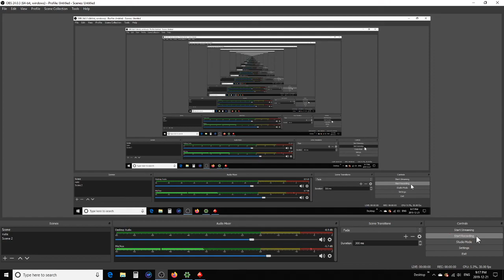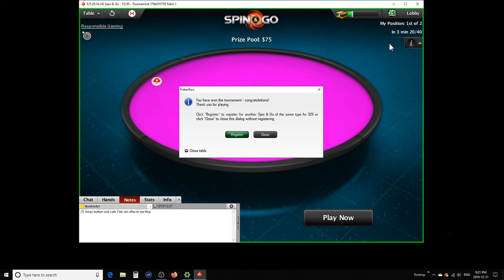ANOTHER WIN, WE ARE ON FIRE !!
POKERSTARS $25 SPIN AND GO GAME